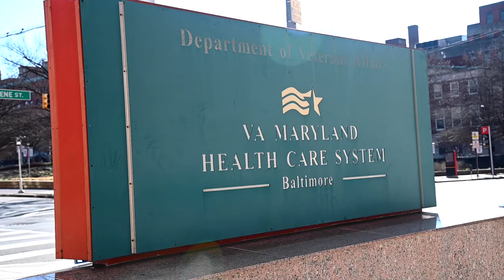Vaccination of WWII Veteran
Retired U.S. Army Col. Orville Hughes, a WWII veteran, prisoner of war and a Purple Heart recipient, received his COVID-19 vaccine at the VA Medical Center in Baltimore, Maryland. (U.S. Air National Guard Video by Staff Sgt. Danielle Lofton)